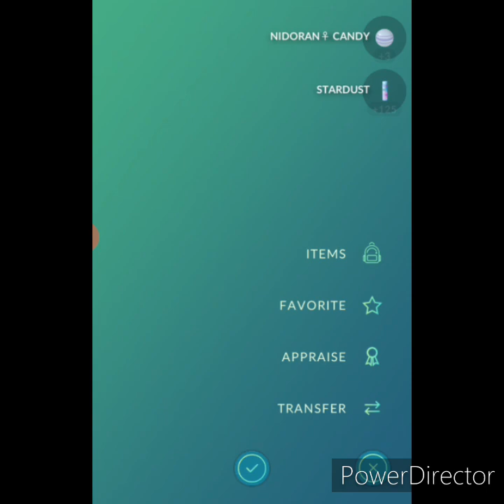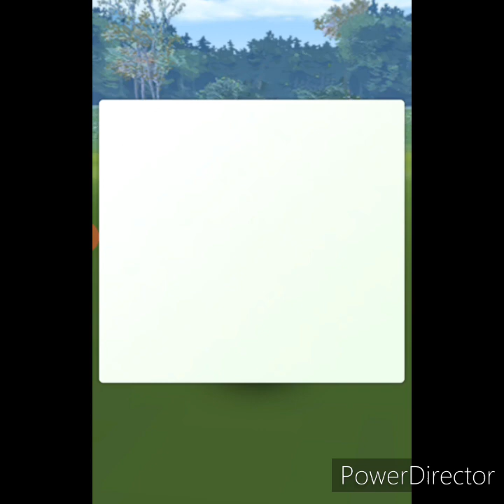Daily Pokemon Go Episode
Playing Pokemon Go and having fun.